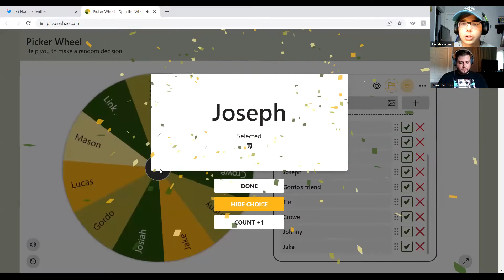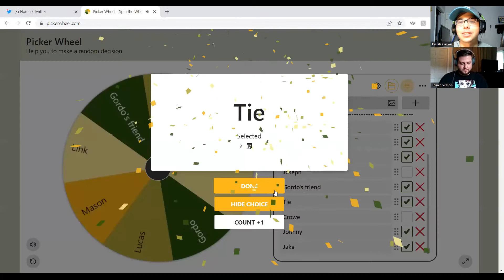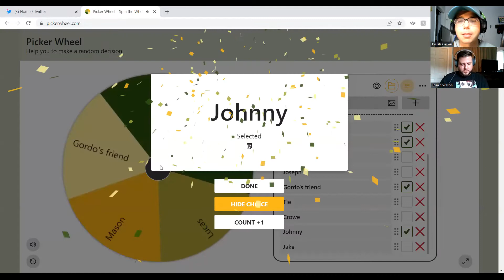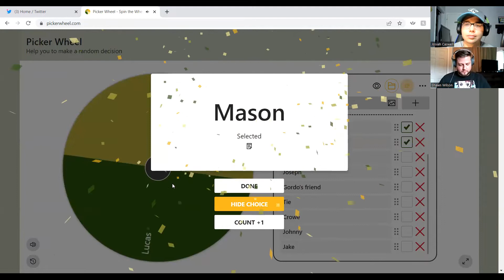Travon Walker was HOW bad during his rookie song? The Big Cat Chat Podcast #44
Hosts Josiah and Shawn talk NFL, CFB, and Jacksonville Jaguars every week!

In today's episode, we talk about some NFL news, our group chats fantasy draft order, plus we have TWO guests, current Jaguars DE Deshaan Dixon and Jaguars media member Jordan De Lugo!

We have a segment where we answer any questions our viewers have! Comment any questions you want us to answer in next week's podcast!

Deshaan - https;//twitter.come/Thenames18
Jordan - https;//twitter.come/Jordandelugo